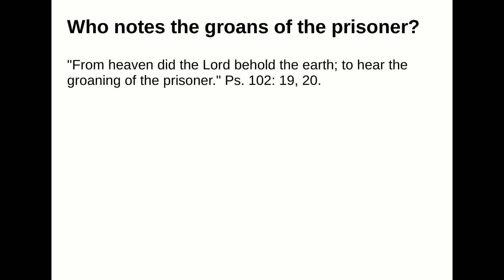Who notes the groans of the prisoner?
Answer:
"From heaven did the Lord behold the earth; to hear the groaning of the prisoner." Ps. 102: 19, 20.